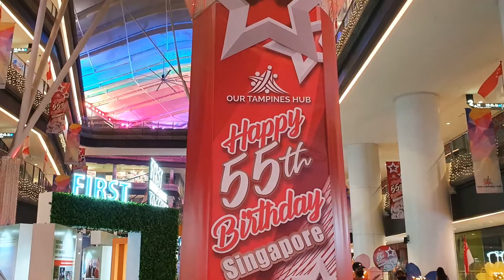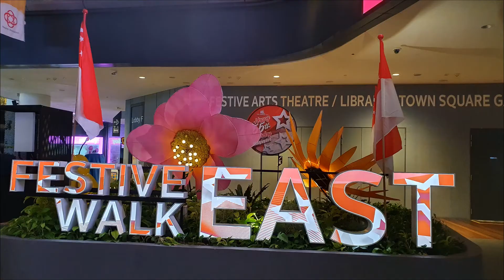Singapore Phase 2 Our Tampines Hub by Karthigai Puu